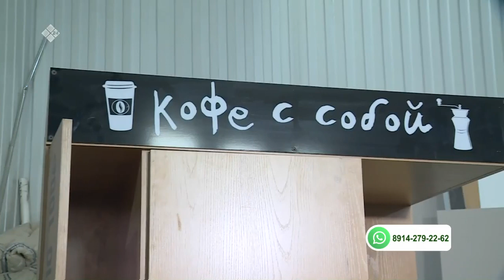«Саха сатаабата суох» биэриигэ: миэбэл оҥорор сыах (18.10.21)